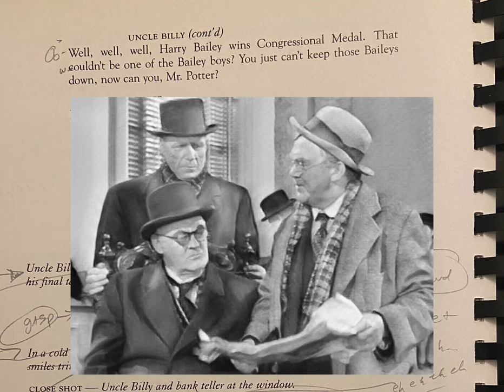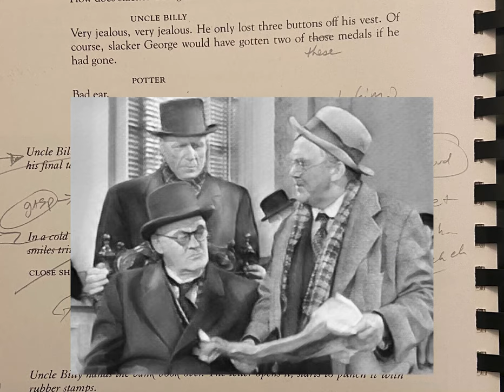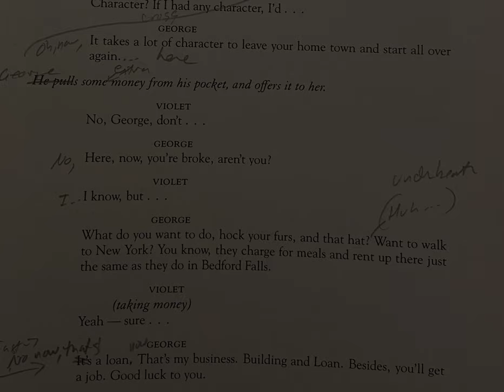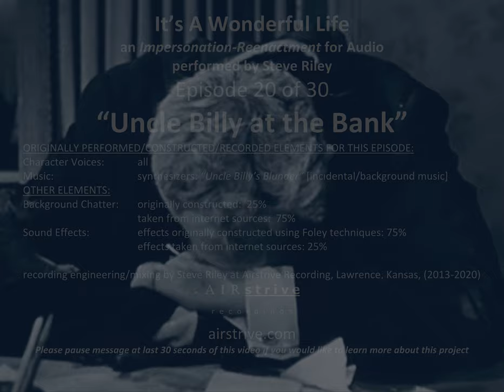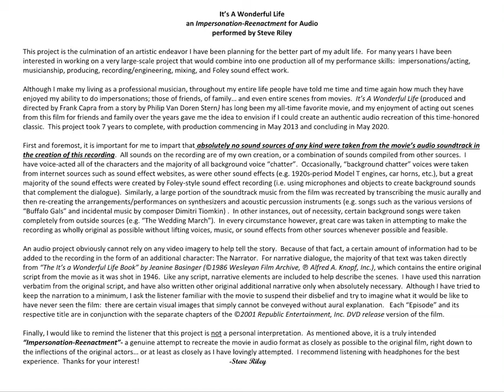It’s A Wonderful Life (performed by Steve Riley) – Episode 20: “Uncle Billy at the Bank”